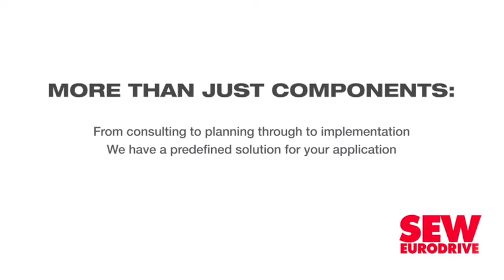SA puts infrastructure at centre of recovery plan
Creamer Media's Chanel de Bruyn speaks to Engineering News Editor Terence Creamer about President Cyril Ramaphosa's announcement that infrastructure will be put at the centre of South Africa's pandemic recovery plan and what is needed to ensure that an infrastructure-led recovery takes place.